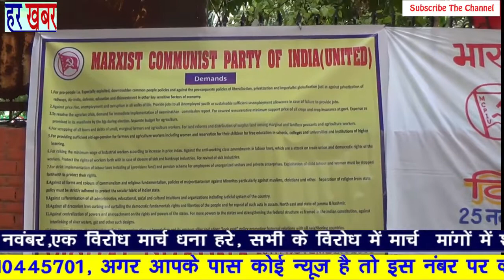Marxist Communist Party Of India ( United )- M.C.P.I.U 👉Like, Share & Subscribe हर खबर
माकपा कम्युनिस्ट पाटी ऑफ इंडिन (उहिट) MCPI (U) ने 25 नवंबर, नोवानबर में एक विरोध मार्च mhana धना हरे, सभी Aploitad md downtrodden खंड के बांधदार बांध के समर्थन में JantarMntar के विरोध में मार्च  ।  मांगों में शामिल हैं: समर्थक शिकार के लिए ia mp मिली एक्सप्रिल्टेड, डाउनट्रोड्डेन आम लोग nd लिबेरिज़लाइज़ेशन की प्रो-कॉर्पोरब नीतियों के खिलाफ, रेलवे का निजीकरण निजीकरण, मीर इंडिया, रक्षा के अन्य प्रमुख संवेदनशील क्षेत्रों में डिफेंस एजुकेशन nnvestvest।  मूल्य वृद्धि के खिलाफ, जीवन के सभी क्षेत्रों में umamploymant और विस्फोट, रोजगार प्रदान करने में विफलता के मामले में सभी गैर-लाभकारी युवाओं या स्थायी पर्याप्त बेरोजगारी भत्ते के लिए रोजगार प्रदान करता है